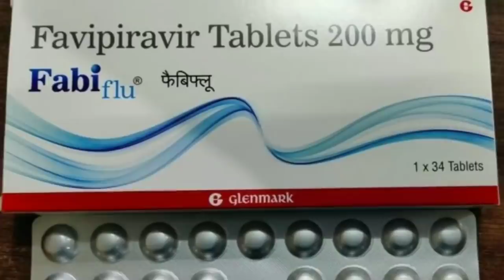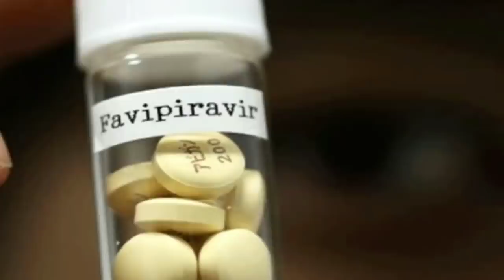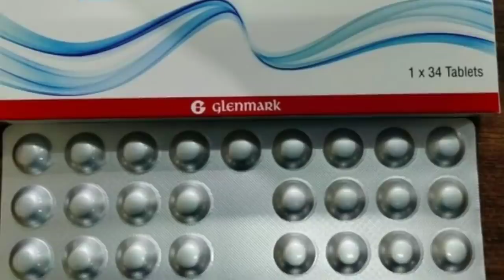ಇನ್ನೂ ಭಯ ಬೇಡ.! ಕೊನೆಗೂ ಸಿಕ್ತು ಔಷಧಿ 103rs ಗೆ ಮಾತ್ರೆ ರೆಡಿ || New Tablet || By Lion TV